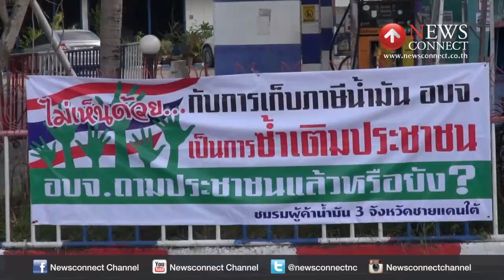ปิดปั๊มน้ำมัน 3 จ.ชายแดนใต้ประท้วง อบจ.ขึ้นภาษี : NewsConnect Channel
ชาวบ้านในพื้นที่จังหวัดยะลา เป็น 1 ใน 3 จังหวัดชายแดนภาคใต้ ที่ได้รับความเดือดร้อนเพราะไม่สามารถเติมน้ำมันรถยนต์ได้ โดยครอบครัวของนายอาลาวี อาแว พร้อมญาติที่จะเดินทางไปเยี่ยมผู้ต้องขังในเรือนจำจังหวัดสงขลา แต่น้ำมันหมด ต้องจอดรอหน้าปั๊ม ปตท.ริมถนนในตำบลท่าสาป แต่ปั๊มปิดชั่วคราว หลังจากร่วมกับผู้ค้าน้ำมันทุกปั๊มในพื้นที่ 3 จังหวัดชายแดนภาคใต้ปิดอย่างไม่มีกำหนด เพื่อประท้วงการจัดเก็บภาษีน้ำมัน ขององค์การบริหารส่วนจังหวัด

สำหรับการปิดปั้มน้ำมัน เป็นไปตามข้อตกลง ของ ชมรมผู้ค้าน้ำมัน 3 จังหวัดชายแดนภาคใต้ เนื่องจากไม่พอใจ ที่ อบจ. 3 จังหวัดออกกฎกระทรวง ขอจัดเก็บน้ำมัน จากผู้ประกอบการใน 3 จังหวัดชายแดนภาคใต้ลิตรละ 4 บาท 54 สตางค์ โดยให้เพิ่มภาษีที่จะนำส่งให้กับ อบจ.เข้าไปในราคาขายหน้าปั้ม ซึ่งจะเป็นภาระเพิ่มใช้ต้นทุน และผลักภาระให้กับประชาชน ในสภาวะ ความไม่ปกติ ของสถานการณ์ความไม่สงบในพื้นที่ และเศรษฐกิจที่แปรปรวนในปัจจุบัน โดยทางชมรมผู้ประกอบการค้าน้ำมัน ได้ต่อรองขอผ่อนปรนให้ อบจ.ชะลอการจัดเก็บไปก่อน 1 ปี เพื่อให้เวลาในการประสาน ขอแก้ไขกฎกระทรวง กับรัฐบาล